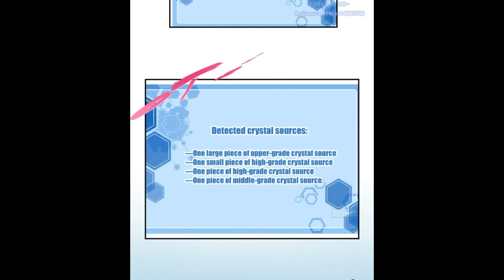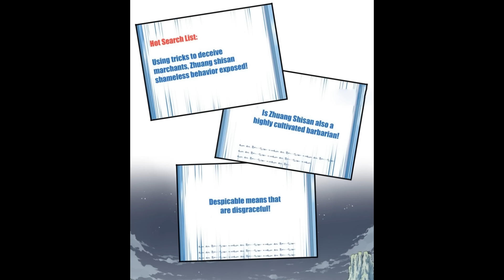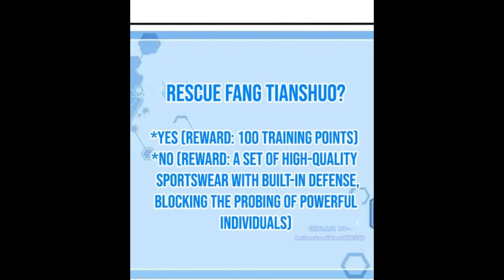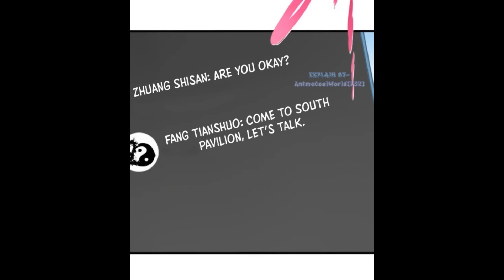After Reborn He is Dominating the Cultivation Realm with Muscles | part-3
Any Footage/Image in this video has only been used to communicate a message (understandable) to the audience. We make these Videos with the intention of entertaining others in a motivational/ inspirational form.